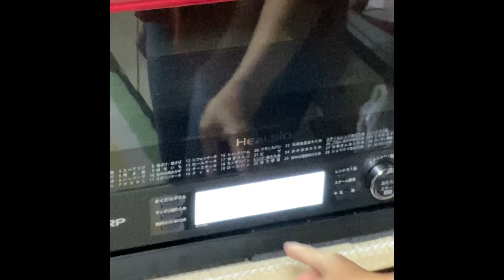Custard Cake or Flan Cake